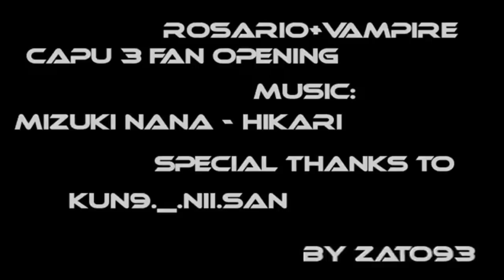Rosario Vampire Capu3 Trailer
Fan Made By:Zato93